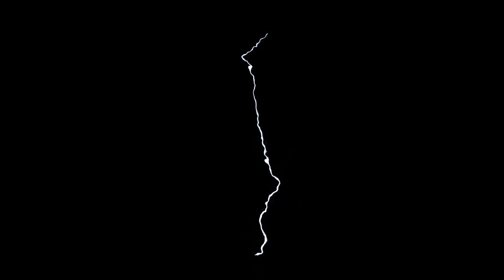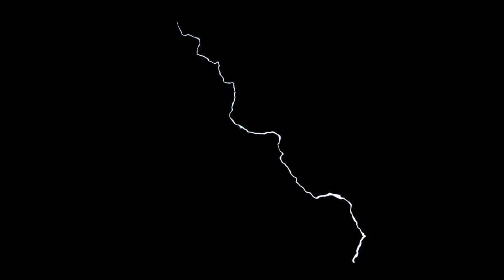5 Hours Thunder relaxing video, calming, sleep, Deep Sleeping, Meditation, Yoga, Spa music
Relaxing Thunderstorm sleep music for deep sleep and stress relief. Fall asleep with amazing videos of nature and use the relaxing music  as sleep music, soothing meditation music, relaxation music, studio music and more. Stream or download our music